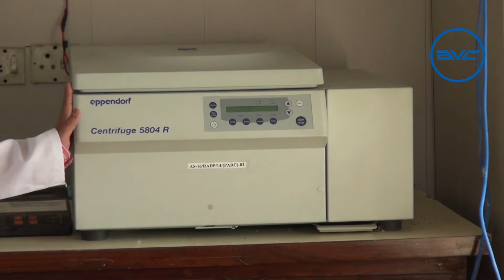Yogurt Production Process at NARC | Massage about Yogurt | Yogurt Processing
روزانہ دہی کھانے کے  حیرت انگیز فوائد
Much more about that.